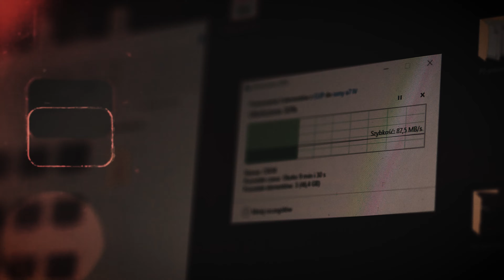BAKCYL 2022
Trzy dni zamknite w pigułce. Zobaczcie jak bawiliśmy się podczas chwilowego odpoczynku od tatuaży. Postanowiliśmy nieco podrasować parę kątów w studio a efekty możecie zobaczyc poniżej.
Za montaż odpowiedzialny był Krzysztof z 9-Jeden Studio za co ogromne dzieki!

Muzyka: Turnstile- Holiday